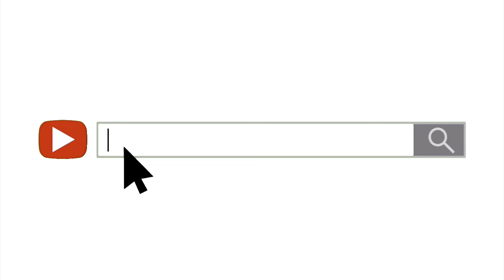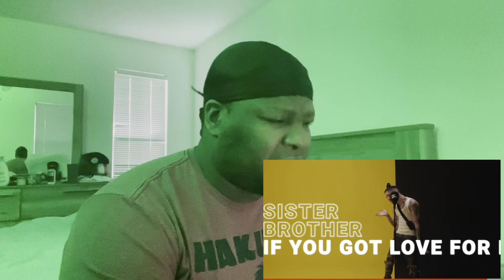Dappy - Daily Duppy | Reaction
Thanks for kicking it with me!

As always, Stay Blessed, Never Stressed !